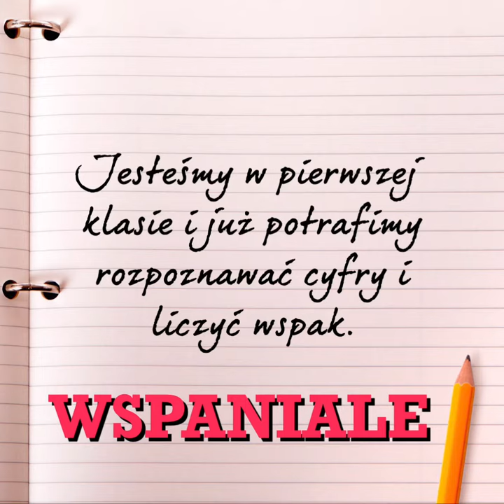Magiczny Dywan Funtronic "Kamyczki"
W trakcie gry „Kamyczki” pierwszoklasiści utrwalali wygląd cyfr w zakresie od 1 do 9  oraz umiejętność liczenia wspak od 9 do 1. Ich uwaga była skupiona, ponieważ musieli zapamiętać ostatni kamyk z cyferką i skoczyć na kamyk poprzedzający wcześniej wyświetloną cyfrę. Nie mieli kłopotu z rozróżnianiem 6 i 9 - mała kropeczka u dołu każdej z nich pomogła w ich rozpoznaniu. Rozwijali też kompetencje społeczne wspólnie rozwiązując zadanie.